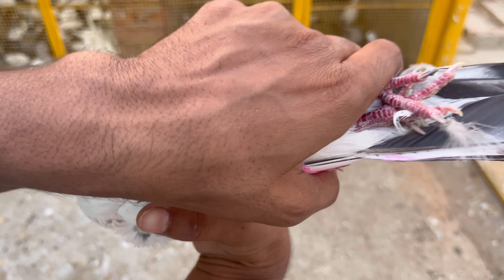Kabutar ki ankh ko kese thik kare sirf 24 hours me | Informative video